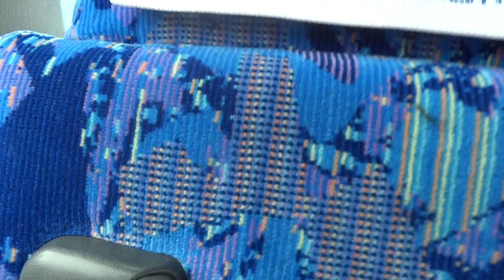バスツアーでくり電に乗る。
くりはら田園鉄道の今年最初の復活運転される。
それに合わせ、仙台市内からのツアーが組まれ、今回そのツアーに参加することにした。